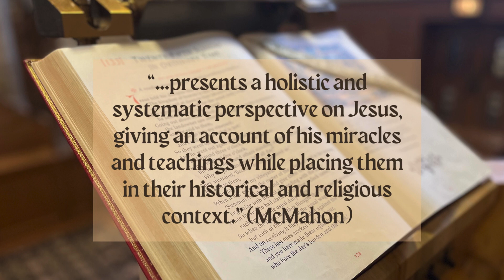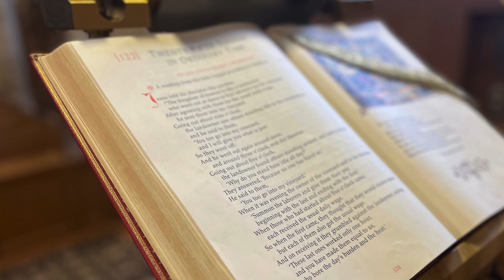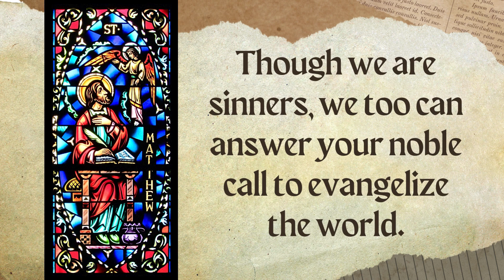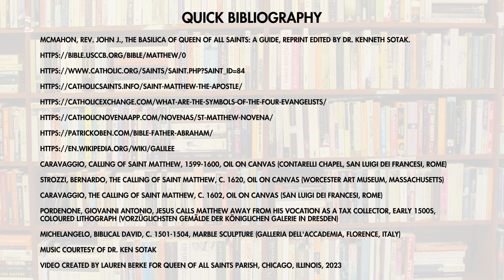St Matthew - September 21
Learn about St. Matthew and view his stained glass window at Queen of All Saints Basilica, Chicago.